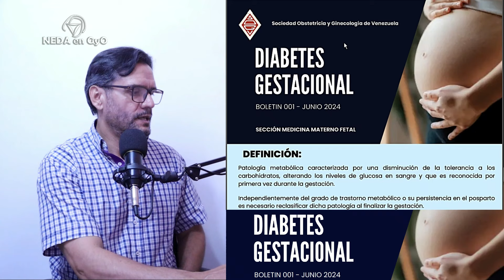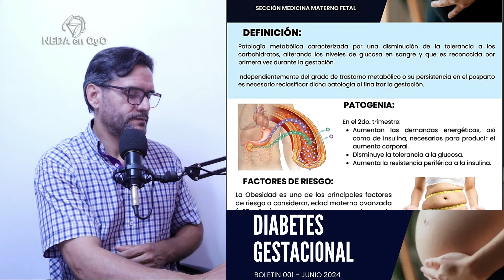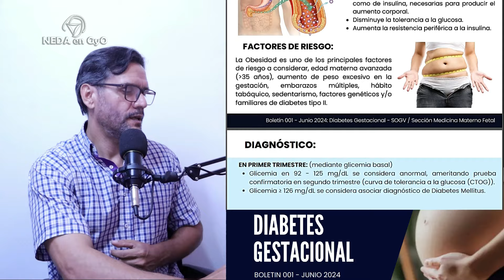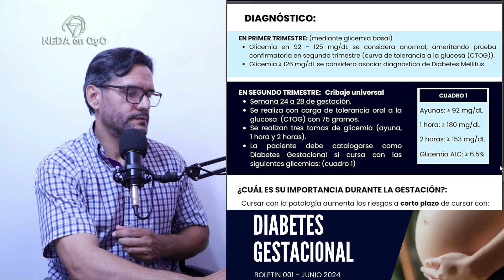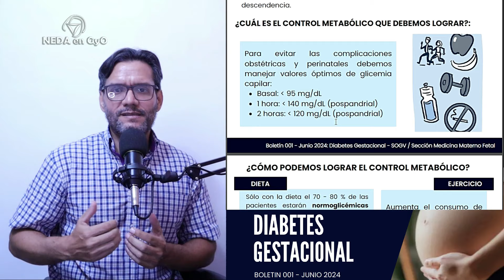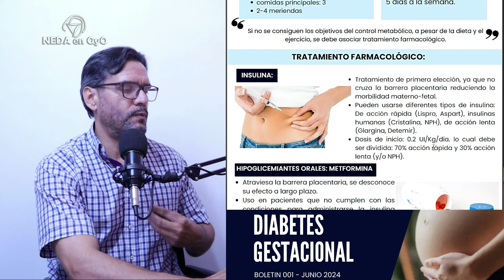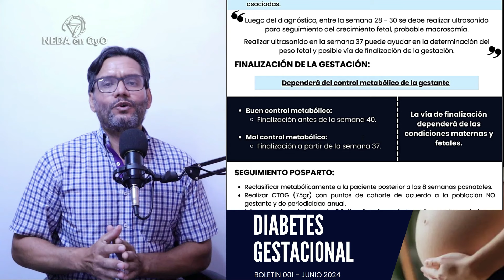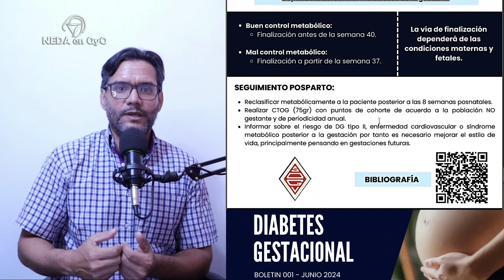DIABETES GESTACIONAL Análisis del boletín 001 de la SOGV. ¡Preciso y actualizado!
La Diabetes Gestacional es una patología que afecta de manera significativa la salud de muchas de nuestras mujeres embarazadas y no solamente trae consecuencias para el embarazo, sino también para su vida en general. Acompáñame a analizar el boletín 001 de la Sección de Medicina Materno Fetal de la Sociedad de Obstetricia y Ginecología de Venezuela, material muy valioso y actualizado que recoge de una manera sintetizada todos los aspectos más relevantes de este problema para así, poder nutrirnos de esta maravillosa información.